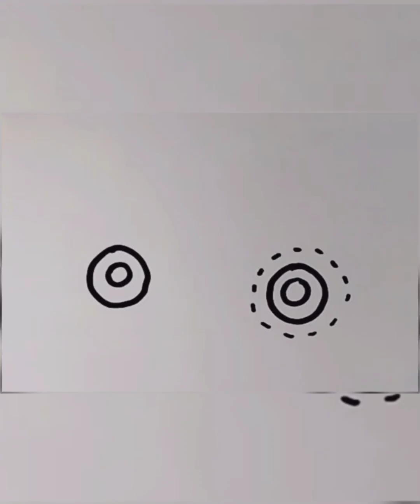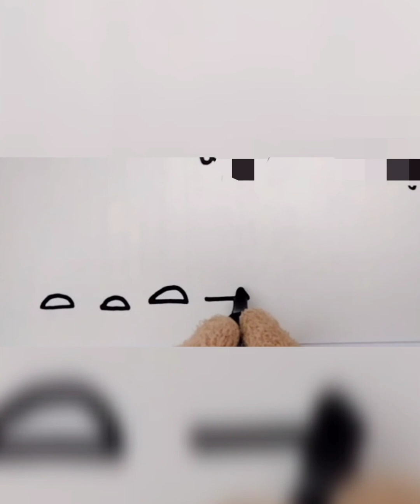How to draw vehicles?Easy vehicle Drawing|| সহজ যানবাহন আর্ট|| Color art